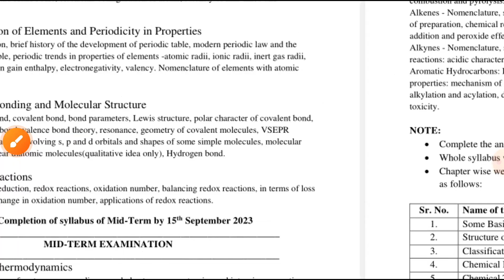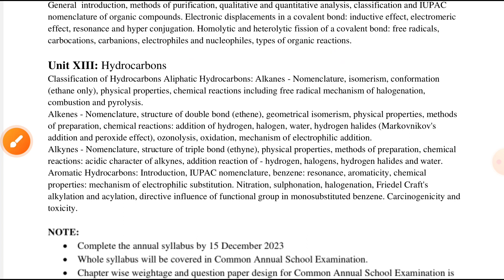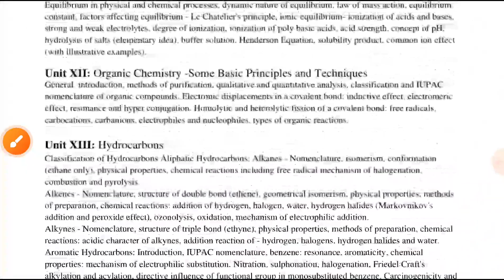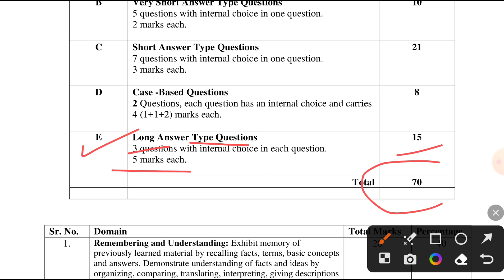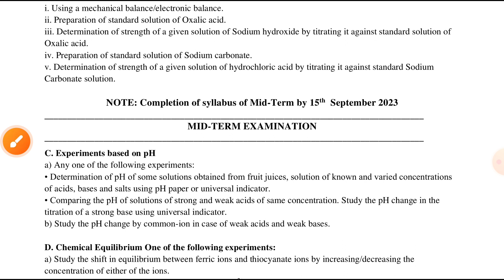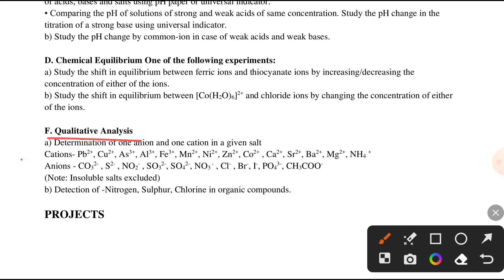class 11 chemistry syllabus 2023-24/chemistry class 11 syllabus 2023/class 11 chemistry syllabus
class 11 chemistry syllabus 2023-24, chemistry class 11 syllabus 2023,class 11 chemistry syllabus 2023,

Hi

Guys I Am New Youtuber here please Support my Channel like and share and Subscribe if any doubt ask me in chat section as soon as possible I will reply...thank you so much for your support  your aman cool...

Guys Aaj Ki Is Video Me Maine Aapko Ye Bataya Hai ki class 11 chemistry syllabus 2023-24 Ummeed Hai Aapko Ye Video Bahut Pasand Aayegi

Social Links.

Also Watch :-

Queries Solved:

Study With Aman Cool Class 11 & 12,
chemistry syllabus class 11 cbse 2023-24,
class 11 chemistry syllabus 2023-24 cbse,
class 11 chemistry syllabus 2023,
class 11th chemistry syllabus 2023,
class 11 syllabus 2023-24,
jee 2023 syllabus chemistry,
o level chemistry syllabus 2023,
chemistry class 11 syllabus 2023,
class 11 2022 to 2023 syllabus chemistry

class 11 chemistry reduced syllabus 2022-23 up board english medium,

🤗🤗🤗Thanku🤗🤗🤗